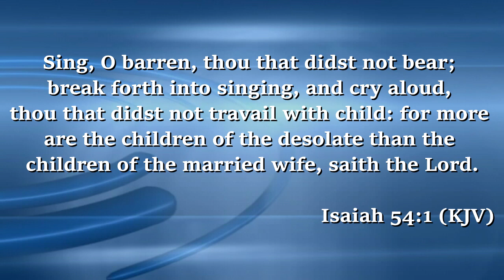Kingdom News Now - From The Barren Church to The Fruitful Church - Part 1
KNN Program - Jack Dilday, Lisa Dilday and Rusty Wilson share "From The Barren Church to The Fruitful Church - Part 1". You don't want to miss this program. You will be encouraged and blessed!

Remember what time it is:
"It's Time To Testify!"

Follow: KNN on these social media platforms:
- Facebook.com/KingdomNewsNow
- Instagram.com/kingdomnewsinc

Ways to Give:
(Follow text response instructions)